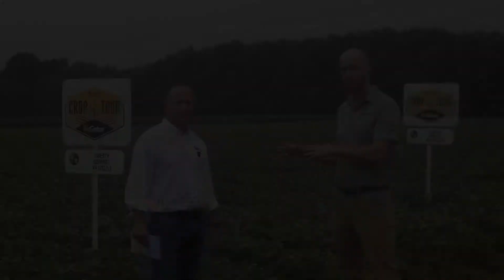Tips to avoid boom contamination | RoGator® Crop Tour 2021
Cleaner is meaner when it comes to weed control. Greg Pumo, RoGator/TerraGator brand manager, and David Fickle, tactical marketing manager for RoGator/TerraGator, discuss proper protocol for preventing boom contamination. See how technology like LiquidLogic® provides a more efficient cleanout for today’s ever-changing world of chemistry on the 2021 RoGator® Crop Tour.